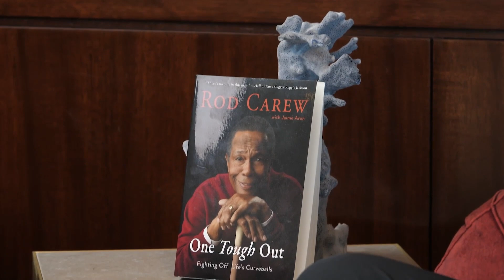Baseball Hall of Famer ROD CAREW'S SECRET To Maintaining Emotional Control Throughout His Career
ROD CAREW will be the first person to tell you that he has led a BLESSED LIFE, though it has been anything but an easy life.

For five years, when I was a young man pursuing my dream of playing baseball, Rod was my HITTING COACH, MENTOR, FRIEND, and a man I have looked up to and ADMIRED deeply.

I am not overstating things when I tell you Rod Carew is directly responsible for TRANSFORMING me into the man I am today.

Not only are you about to hear an INSPIRING interview with tons of BASE HITS you can apply to your own life, but you’re also about to hear an INTENSELY PERSONAL AND EMOTIONAL interview for me as well.

MY DEAR FRIEND HAS LED TWO LIVES.

Millions of baseball fans know Rod Carew as one of the PUREST hitters and best hitters ever in baseball.  His stats and approach to the game are LEGENDARY.

During his 19-year career…

--Rod won 7 batting titles, including hitting for a mind-blowing .388 AVERAGE one season and winning another title without hitting a single home run in another.

--He batted .328 for his career, including hitting above .300 for 15 CONSECUTIVE SEASONS while racking up 3,053 CAREER HITS.

--In 2016, in recognition of his prowess at the plate, the MLB American League Batting Champion award was renamed the Rod Carew Award.

Fewer people know about the private side of Rod Carew.  It’s there where you’ll find the INSPIRATIONAL and HEREATBREAKING chapters of his LIFE.

You will draw STRENGTH as you listen to Rod describe his early life in Panama with an abusive father, creating emotional scars he would carry with him well into his adult life.

Here’s a HUGE TAKEAWAY for every one of you…

Rod never took for granted the GIFTS and OPPORTUNITIES he was given.  You’ll be more than a little surprised to learn he took extra batting practice throughout his entire career, including on the day he RETIRED!

And the story of how he got the best of NOLAN RYAN is pure gold.

No parent should ever go through the pain of losing a child, but when Rod lost his daughter, Michelle, to leukemia, it took his life in a completely NEW DIRECTION.  I will forever ADMIRE him for how he took such a tragic event and turned it into something POSITIVE to help so many others.

You will also not believe how GOD INTERVENED when Rod had a massive heart attack, flatlining multiple times, and the REMARKABLE story that followed of how his heart transplant was a GIFT FROM GOD as well.

After all his achievements and adversity, Rod will tell you that what has seen him through is his FAITH IN GOD.

This faith has brought him immeasurable PEACE.

And by hearing my friend’s story, I hope you can also OPEN YOUR MIND and discover what it takes to find GREATER PEACE IN YOUR OWN LIFE, too.

0:00 Intro
3:38 Rod's experience with his abusive father
6:03 Why Rod is kind to children
9:44 How Rod almost died on the golf course
19:18 How Rod got his new heart
23:28 The lesson that Rod learned from his experience
28:22 Rod will always find ways to improve himself
32:15 How Rod maintained emotional control throughout his career
36:43 How Rod dealt with his daughter having leukemia
43:03 Rod's life advice to everyone